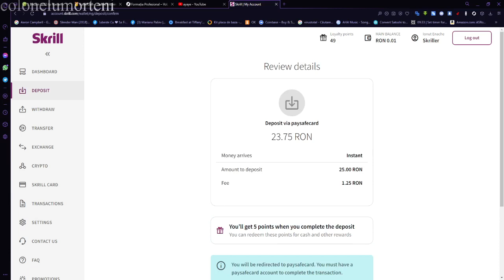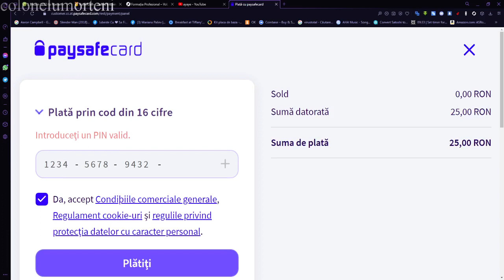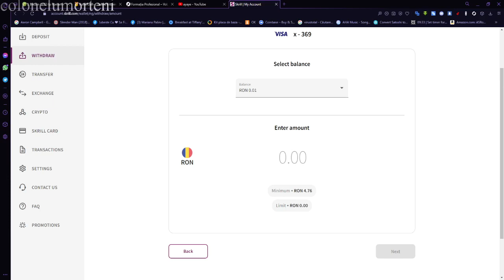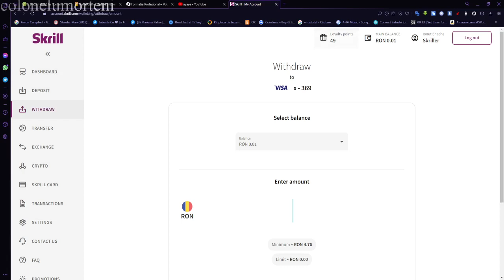Cum sa depozitezi bani pe skrill cu paysafe cod si sai retragi in banca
Daca vrei sa-mi dai ceva banuti si consideri ca am nevoie ms mult te iubesc